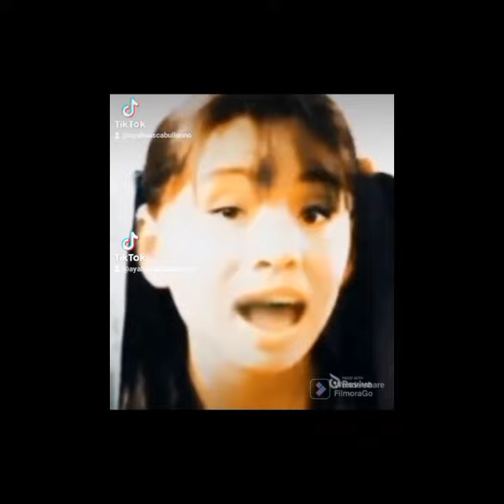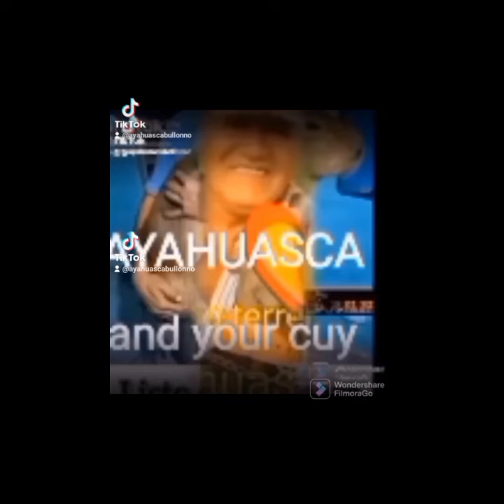Regresa LB Perú Luis Barry AYAHUASCA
género AYAHUASCA autor compositor Luis Bullon Espíritu